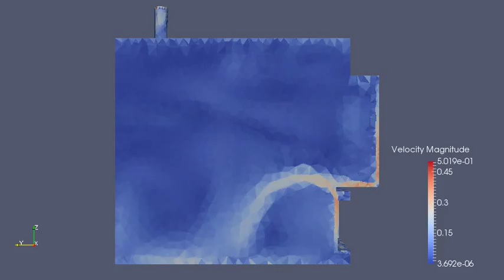U@Window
Динамика скоростных полей в поперечном сечении помещения с приточно-вытяжной вентиляцией. Поступление наружного воздуха (-25 С) через щель 30х1500 мм, выброс через канал 200 мм, источник радиатор (Tw=70 C), теплоотдача через окно 5 Вт/м2К.

Анимация ускорена 5:1. Сетка грубая (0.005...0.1 м с локальным измельчением на поверхностях теплообмена до 0.04 м)

геометрия Cottedz@OnShape